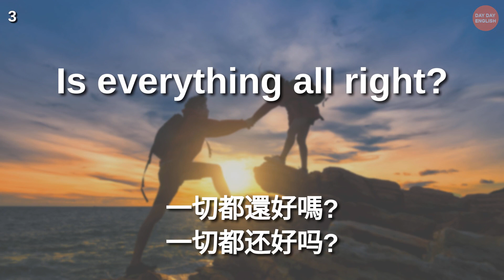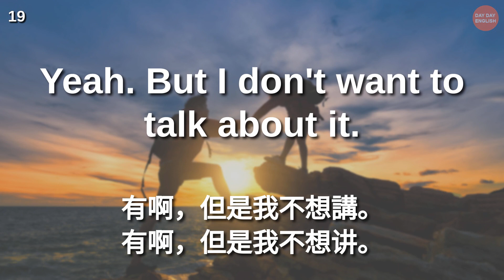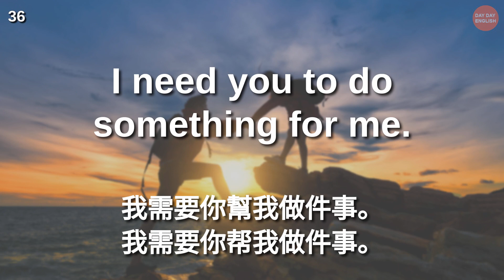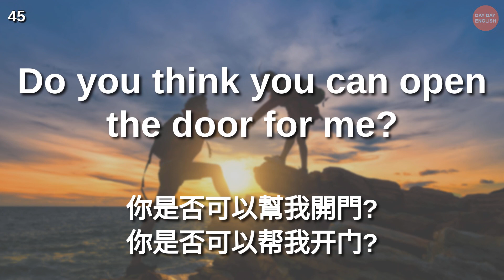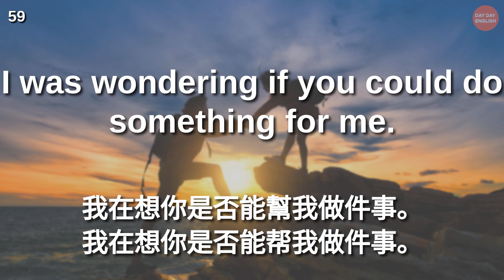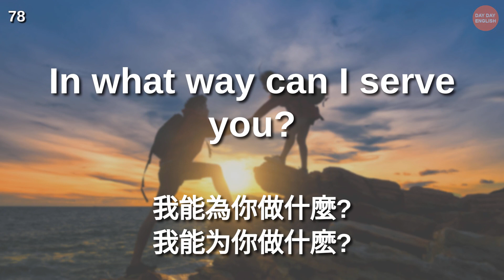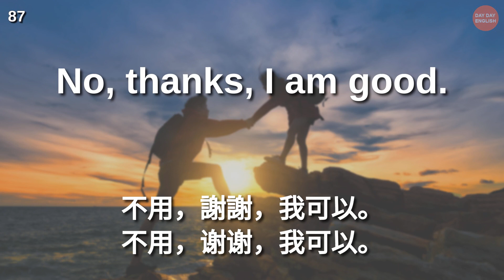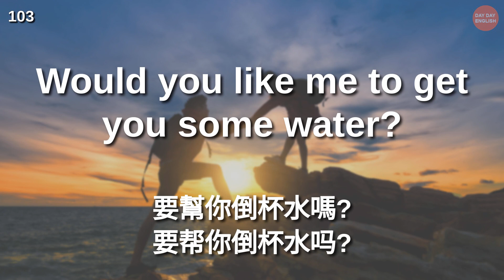100+句生活常用美式英語 (請求幫助/提供幫助) | Asking for Help | 用英文請求幫助 | 美式英語 |日常問候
100+句生活常用美式英語 (請求幫助/提供幫助) | Asking for Help | 用英文請求幫助 | 美式英語 |日常問候

讓我們學習一些看似簡單但並不容易的英語短語。所有短語都使用初級水平的詞彙和語法，因此即使對於初級水平的學習者來說也很容易學習。

音頻將播放 3 次。通過多次重複聽音頻，您所學的短語將留在您的腦海中。